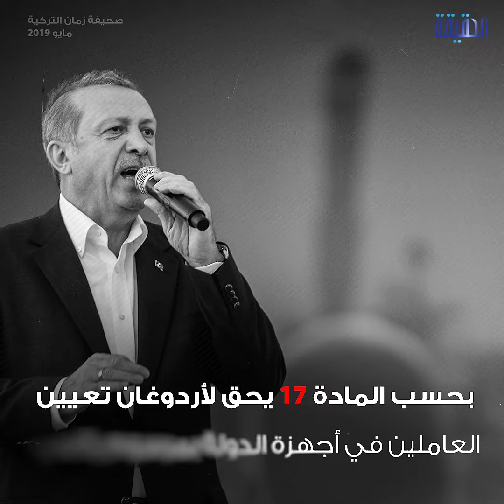الحقيقة | أردوغان يشرعن الفساد بقانون